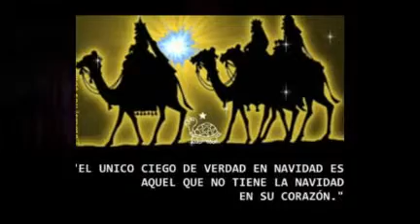ESPOL ICQA FIESTA DE NAVIDAD Y AÑO NUEVO 2010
EN AMBIENTE DE FRATERNIDAD NOS REUNIMOS PARA RECORDAR LA NAVIDAD Y REAFIRMAR NUESTRO COMPROMISO SOCIAL: EDUCACIÓN DE CALIDAD. A TODOS UNA PRÓSPERA DÉCADA.